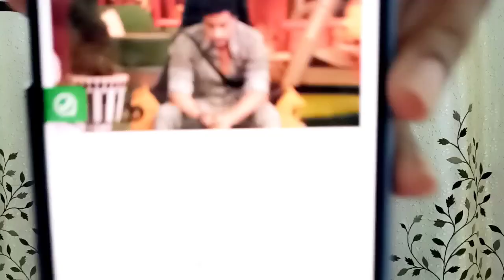Shalin Bhanot par phuta Salman ka gussa kaha"Tu kitna padha likha hai" Dekhiye video!